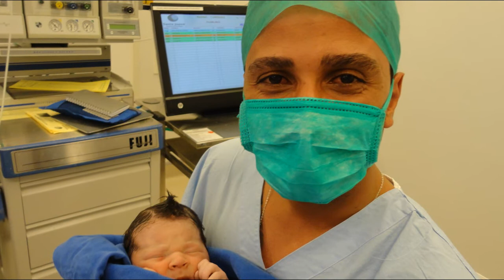ANIVERSÁRIO DE 3 ANOS DO GUI